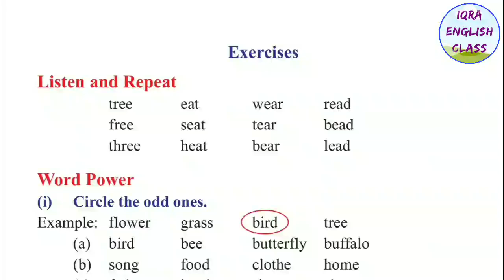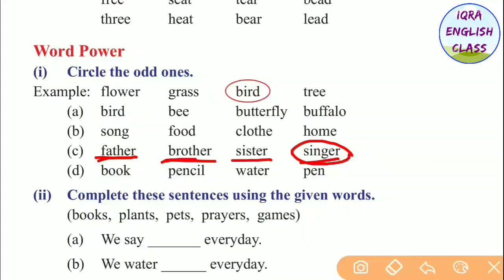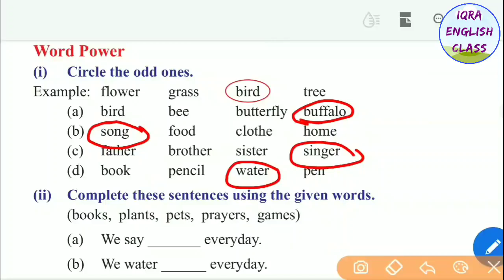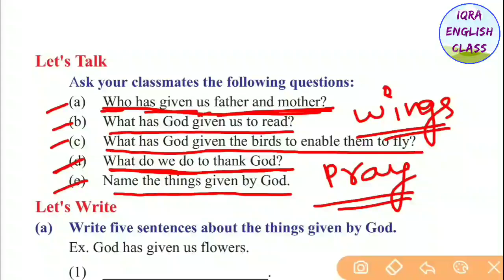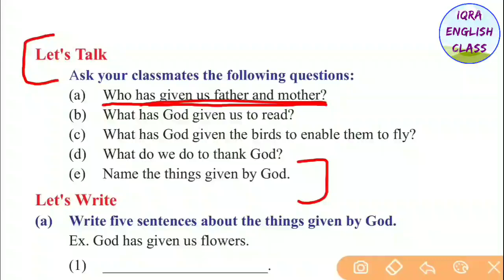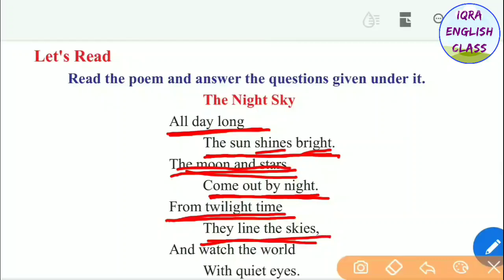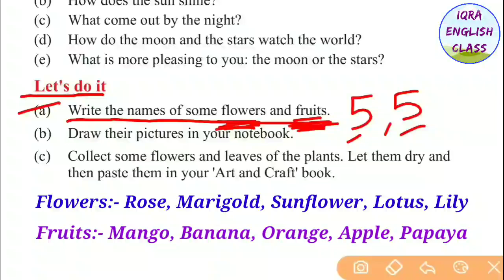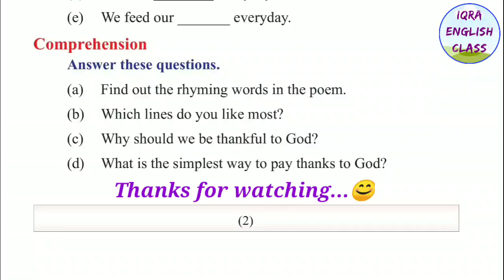Class-5 (Exercise in detail) Lesson-1 'Prayer' (एक्सरसाइज़) | MP Board English Reader | हिंदी मीडियम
कक्षा-5वी के बच्चों के लिए उपयोगी...😊

~ इस चैनल पर आपको कक्षा (1-12वी) तक के सभी Lesson का हिंदी अनुवाद, प्रश्नोत्तर और पाठ से संबंधित ग्रामर मिलेगी॥ 💯

~ Spoken English/Grammar for all class (1st to clg) 🔥

इस चैनल का उद्देश्य बच्चों को बहुत ही आसान तरीके से English सिखाना और उनके अंदर से English के डर को समाप्त करना है॥ 🎯

अंग्रेजी भाषा से संबंधित सभी प्रकार की विडियो के लिए हमारे चैनल को Subscribe करें और इसे अपने दोस्तों और रिश्तेदारों में Share करे ताकि वे भी इसका लाभ ले सकें, धन्यवाद॥ 😊

 जय हिन्द 🇮🇳